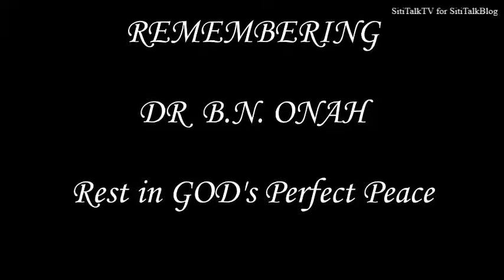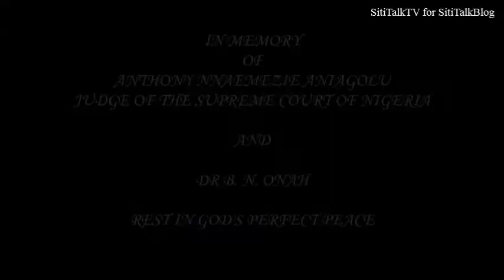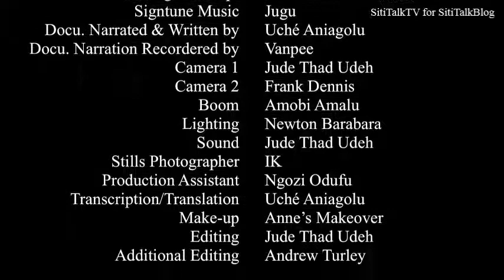Power Up With Uché Let's Talk Africa SitiTalk At The Village Garden Commercial Sex Work Part 1 Ju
'SitiTalk At The Village Garden' is part of 'Let's Talk Africa';  a segment on 'Power Up With Uché' which is a SitiTalkTV Production for SitiTalkBlog.